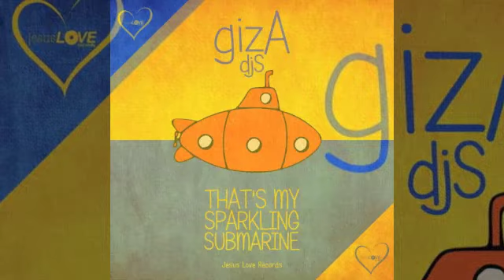GizA Djs - Rapid Immersion